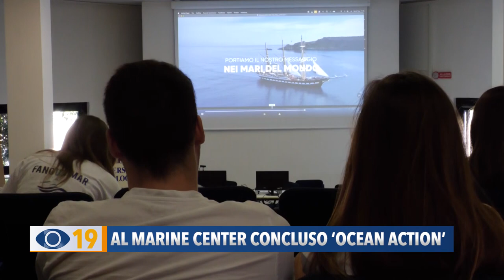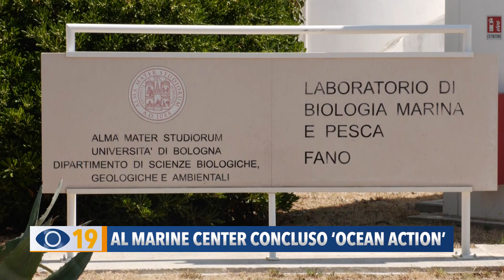Al Marine Center concluso "Ocean Action"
La crisi climatica, le migrazioni, i misteri degli abissi, lo sviluppo della ricerca, in sintesi la tutela del mare, sono stati gli argomenti trattati dal Festival Fano Ocean Action che è stato organizzato dalla Università del mare con la collaborazione di diverse associazioni ambientaliste. E proprio queste ultime hanno dato un valido contributo all’evento finale che si è svolto sabato scorso al Fano Marine Center.